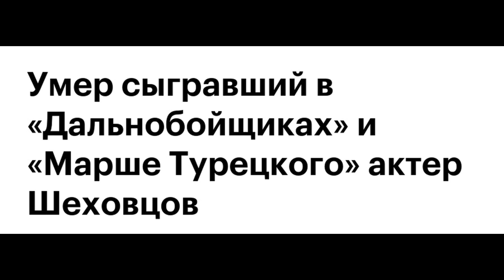Умер Сергей Шеховцов, сыгравший в "Дальнобойщиках" и "Марше Турецкого"